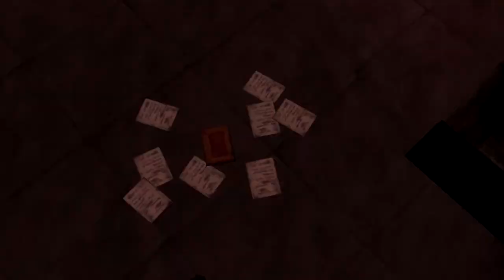Sword Art Online (Chapter 26) LVL 360 Agile Part 3